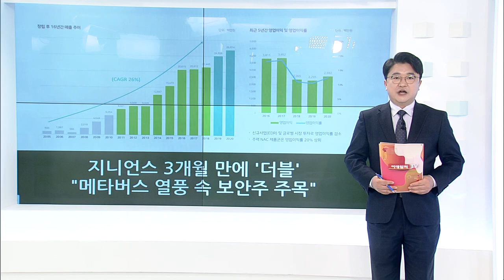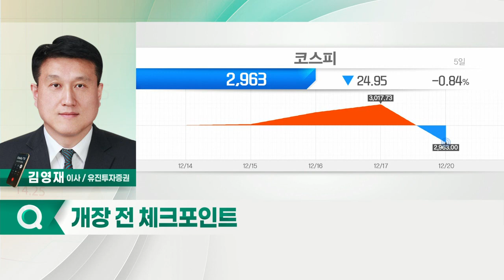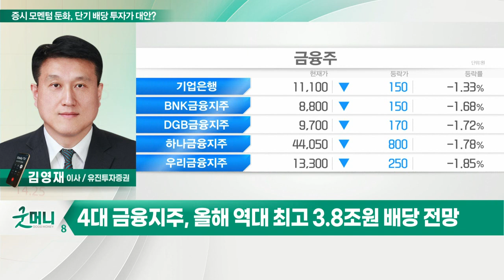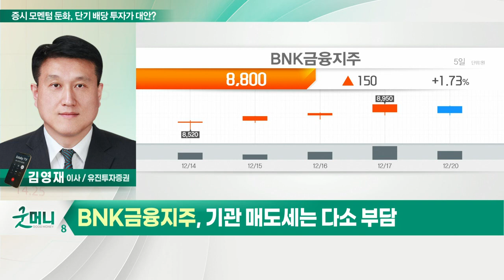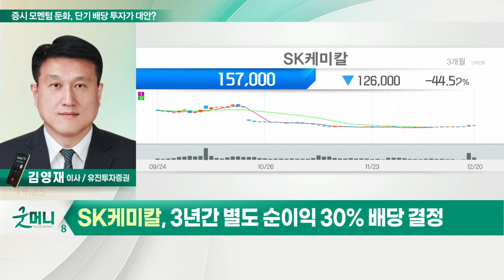BNK금융지주, SK케미칼... 증시 모멘텀 둔화, 단기 배당 투자가 대안?_정성일의 투자 인사이트 (20211221)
- 연말 배당 노린 단기 투자 고려 가능
- 전체 배당금, 삼성전자 제외 시 소폭 증가
- 4대 금융지주, 올해 역대 최고 3.8조 원 배당 전망
- 매수 이후 주가 상승 시 배당락 이전 매도 전략

- 배당수익률 6.3% 기대
- 기관 매도세는 다소 부담

- 3년간 별도 순이익 30% 배당 결정
- 배당수익률 3.8% 기대
- 현재 주가 PER 9배 미만… 양호한 수급